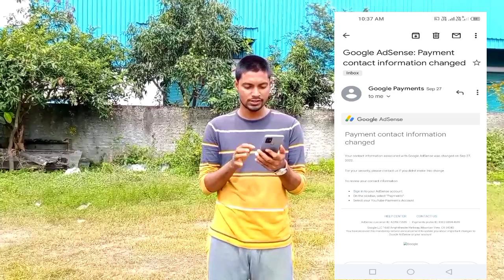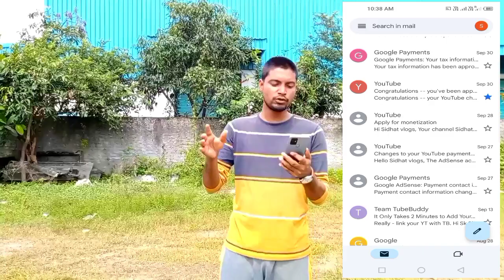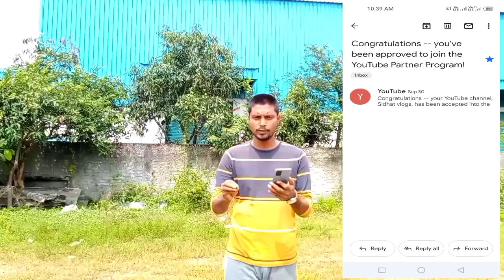Channel Monetized Ho Gaya !!😚😚😚😚😚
Finally Mera YouTube Channel Monetize ho gaya !!
Welcome to Sidhat vlogs it's a information video about my achievement complete!